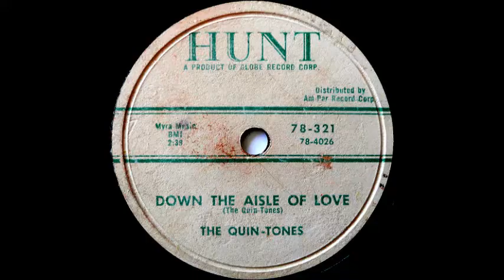Quin -Tones-Down the Aisle of Love-1958 (78-Hunt-321/Red Top-108S /parton 637).wmv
The Quin-Tones (York, Pennsylvania)

Personnel :

Roberta Haymon (Lead)

Carolyn "Sissie" Holmes

Jeannie Crist

Phyliss Carr

Kenny Sexton

Discography :

1958 - Ding dong / I try so hard (Chess-1685)
1958 - Down the aisle of love / Please dear (Hunt-321/Red Top-108/Sparton 637)
1958 - What am I to do / There'll be no sorrow (Hunt-322)
1958 - Oh heavenly father / I watch the stars (Red Top-116)
1958 - Oh My Love (Unreleased) (Featuring Kenny)
1958 - My Heart Has Told Me (Unreleased) (Featuring Roberta)
1961 - All of My Life (Unreleased) (Featuring Roberta)
1958 - Stars (First Version) (Unreleased) (Featuring Roberta & Jean)

Biography :

The Quin-Tones name will be forever etched in doo wop Heaven because of "Down the Aisle of Love," released in June 1958. Its "Here Come the Bride" opening caught the public's ear. It became a hot seller, and a popular wedding song, reaching number 18 on Billboard, September 15, 1958, selling more than 800,000 copies. Roberta Haymon (lead), Carolyn "Sissie" Holmes, Jeannie Crist, Phyllis Carr, and Kenny Sexton attended William Penn Sr. High in York, PA.

Originally, called the Quinteros, they performed at local dances. At one function they impressed and befriended Paul Landersman, a disc jockey at WHGB in Harrisburg, who offered a management deal. Promising an appearance on American Bandstand within a year, the starry-eyed teens signed and cut four tunes. "Ding Dong" appeared on Chess Records in February 1958. It failed to chart, but generated enough interest to get some bookings for the newly named Quin-Tones.

The next session produced "Down the Aisle," a song they had been performing and sharpening on the road. Doc Bagby's Red Top label release it, but the demand got so heavy that Hunt Records took over to fill the orders. Subsequent 45s had the Hunt Record logo printed on them. "Please Dear," the flipside, featured Sissie Holmes on lead.Having a hit increased their gigging, and they even appeared on American Bandstand, as Landersman promised.

Their most memorable gig took place August 28, 1958 at the Apollo theater with the Coasters, the Olympics, the Spaniels, and the Chantels, where they received a standing ovation. Radar wouldn't have helped "There Be No Sorrow" find the charts, however, and a remake of Edna McGriff's "Heavenly Father" went unnoticed.

The infinitesimal sales caused Landersman and Bagby to lose interest. Despite the big hit, they didn't schedule any more Quin-Tones' sessions. Disappointed, the members became disenchanted, and after five singles, never recorded again. All moved on, and started working regular jobs. The Quin-Tones never received a cent for "Down the Aisle." Reportedly, Dick Clark bought their contract. All they know is that it sold close to a million copies, but they never received an accounting.

In 1960, they officially disbanded when Roberta Haymon married. Kenny Sexton, the lone male, joined the service prior to moving to San Diego, CA. In 1986, the Quin-Tones reunited, sparked by a DJ from Grand Rapids, MI who had been looking for them for 25 years, not knowing they had been in York all the time. Jeannie Crist sings in her church's choir, and Ronnie Scott (keyboard player) hasn't been heard from yet.

On a sad note, Roberta Haymond-Johnson died in 1996, and Sissie Holmes died in 1995, but the New Quin-Tones continue. Vince Carr (Phyllis Carr's brother) is the primary lead, while Ceaser Westbrook and Buck Generetta primarily sing backup. Phyllis Carr manages the group, but no longer performs. The New Quin-Tones cut a demo of Con Funk Shun's "Straight from the Heart," and are seeking a record deal. Currently, they perform at private affairs and local clubs. ~ Andrew Hamilton, All Music Guide